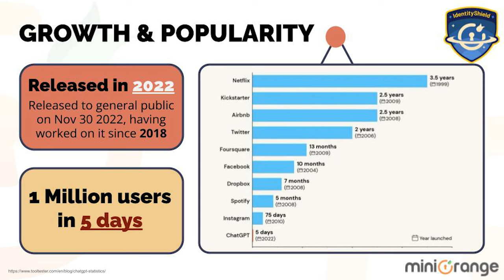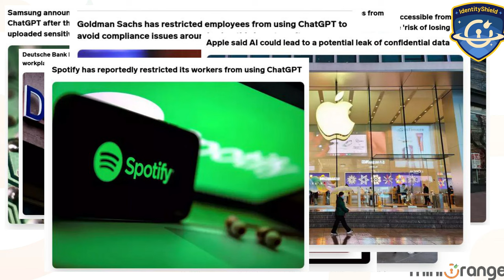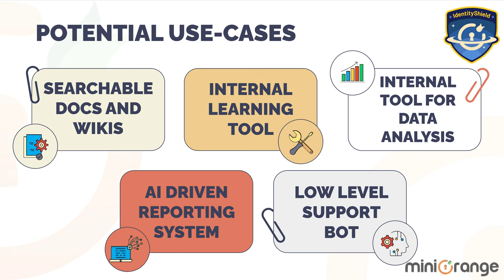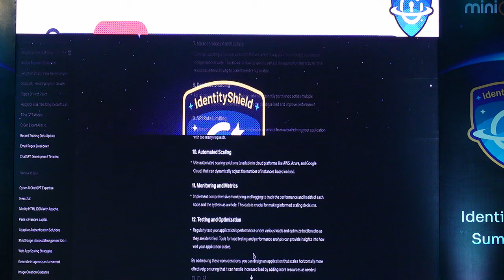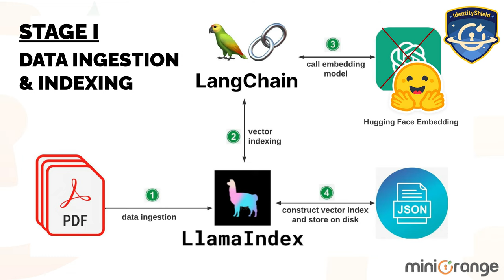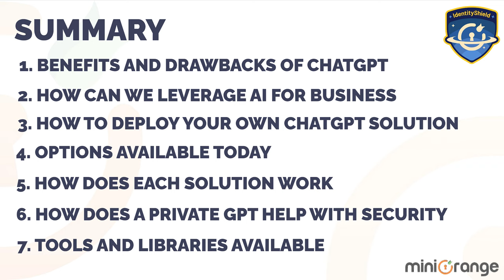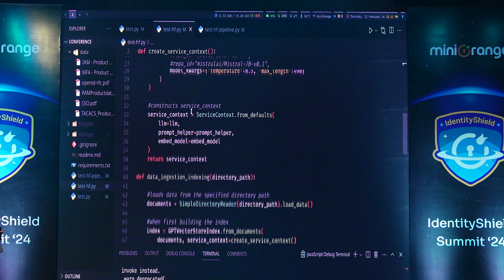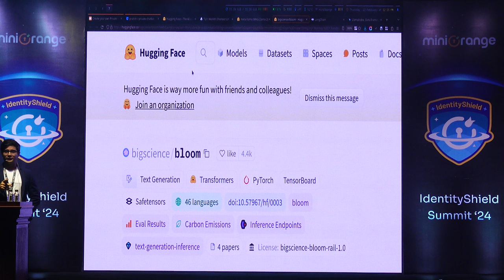Create Your Own Private GPT by Pratish Ray I IdentityShield Summit ‘24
We all have been exposed to the brilliance that is ChatGPT. It has become an indispensable tool for many, but have you ever wondered about the downsides of it? What happens to the data that you upload to ChatGPT? Have you ever wondered how you can create your private GPT to keep your data secure? In this session, “Create Your Own Private GPT” by Pratish Ray, you will learn about the uses & benefits of generative AI, enterprise use-cases, drawbacks of ChatGPT, and the available options to deploy your own private GPT solution.

About the Speaker: Pratish Ray is an Identity & Access Management (IAM) expert with 9 years of working experience in the cybersecurity field. He is the Principal Engineer at miniOrange and manages innovations for a diverse portfolio of security products offered in the IAM suite.

IdentityShield Summit ’24: 800+ enthusiastic attendees from renowned organizations and professionals, entrepreneurs, thought leaders & students actively participated in the thought-provoking sessions by 30 Industry Leaders, 15 innovative booths with interactive activities, workshops, & the innovation award ceremony. We will be hosting an even bigger event next year.

About miniOrange
Over 20,000 businesses worldwide entrust miniOrange with their critical identity management needs and unparalleled technical support. Our comprehensive Identity & Access Management (IAM) solutions are designed to empower your workforce and customer identity security with advanced features like Single Sign-On (SSO), Multi-factor Authentication (MFA), Provisioning, Adaptive MFA, Directory Integration, and Privileged Access Management (PAM), among others.
We offer 6000+ pre-built integrations for popular apps and our SSO, MFA & Provisioning plugins are listed on popular marketplaces like Atlassian, WordPress, BigCommerce, Shopify, Drupal, etc. This streamlined integration fosters efficient workflows and robust security, supporting superior business performance.
Top review platforms like Gartner Peer Insights, G2, GetApp, Software Advice, etc., recognize us for delivering cutting-edge security products along with premium support from the in-house engineering team.